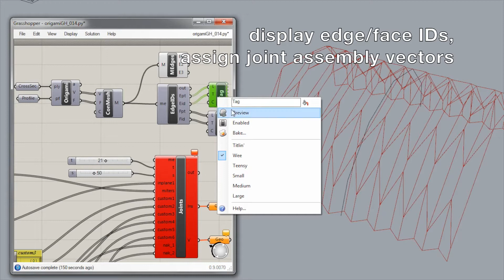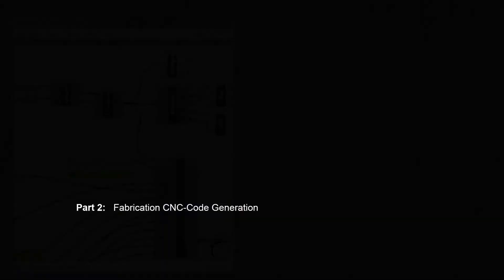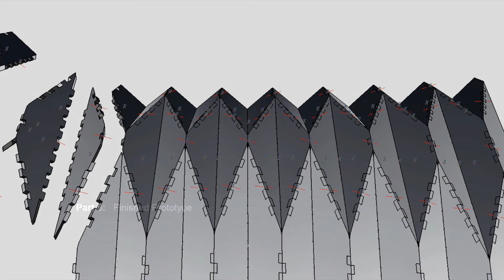Interlocking Folded Plate - Joint Generation and Fabrication Algorithms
This video demonstrates the use of two custom-built computational tools for the production of a surface-active "timber folded plate" structure, built from timber plate components. The plates are connected solely through form-fitting "integral" joints. The fabrication of these joints takes advantage of 5-axis CNC technology, which is widely available in timber construction companies.

The first tool is used for the geometry generation of the jointed plates. A Grasshopper Component has been developed using RhinoPython and the GHPython Plugin for Grasshopper. It will receive a polygon mesh as an input, as well as two basic parameters for the thickness of the plates and for the length of the individual tabs and slots. In addition, groups with custom settings can be chosen, if necessary. In the video, we see 8 inputs with custom settings, which are connected to a list with the IDs of the edges to which these custom settings are applied. The output of this tool will be two polyline "rails" per part, which provide all the information required for the fabrication tool.

The fabrication tool has been programed in RhinoPython. The input parameters of the "5x_jointing" function include the radius of the cutting tool, feed rates of the CNC router and some joint-specific options. Once the parameters are set, parts can be processed through a "window drag selection". The G-Code is saved directly to the directory of the CNC router. Also, the toolpaths and tool rotations are visualized in Rhino3D, in order to double-check for possible problems before the machine is started.